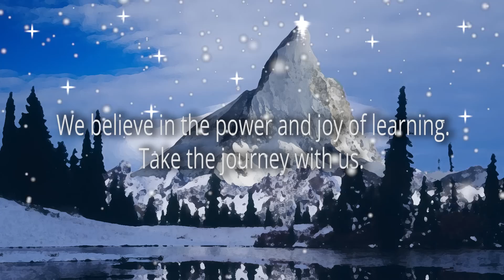Happy Holidays from Cengage Learning!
Wishing you a new year of joyful discoveries!